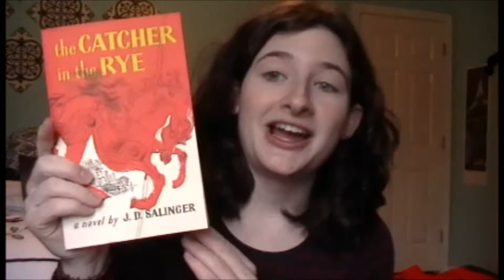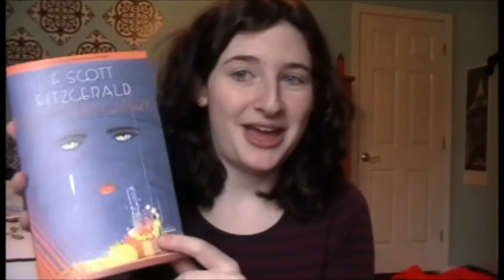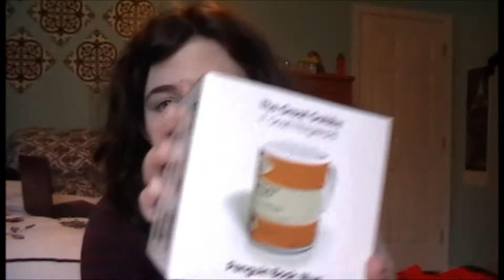Birthday Bookish Haul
Hey guys! I'll edit this later!